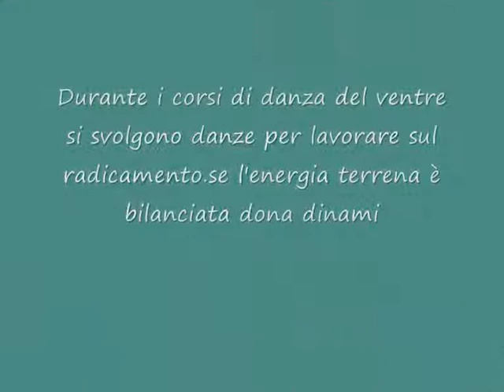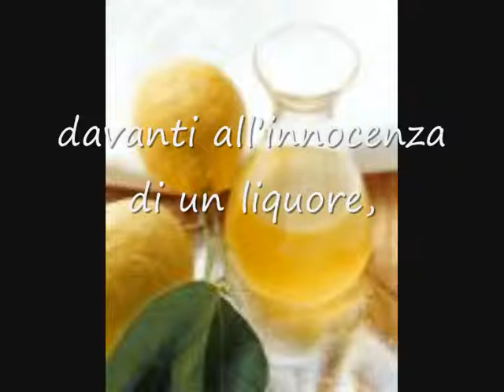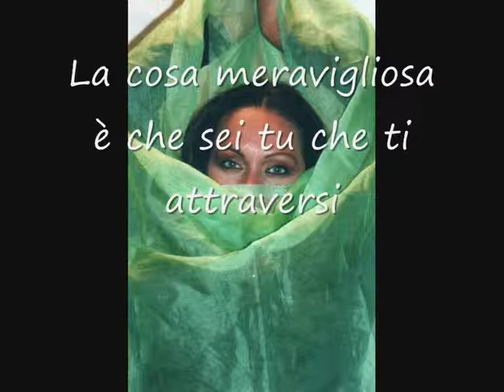La danza dell'indifferenza.WMV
corso di danza del ventre studi e approfondimenti sul linguaggio musicale del corpo.